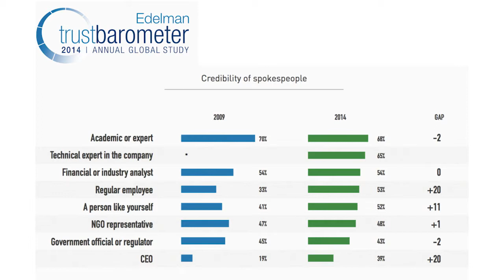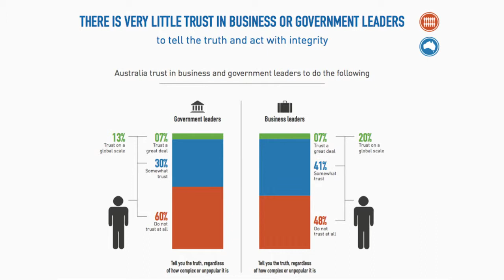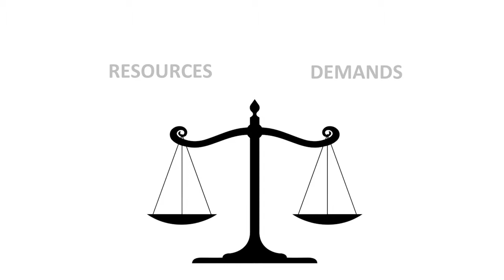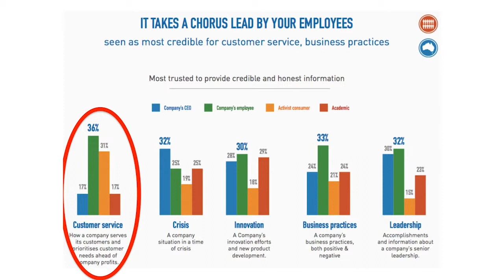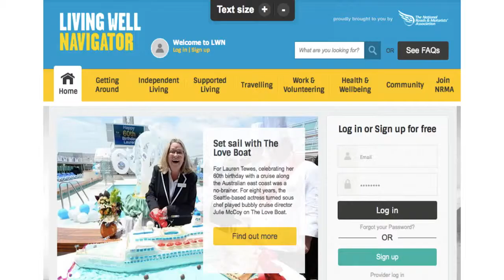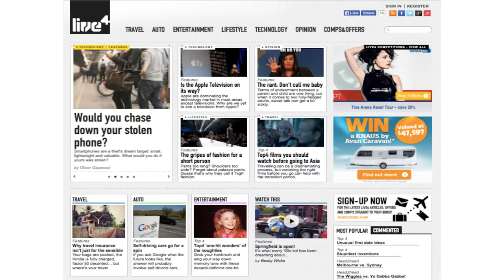Content Marketing - why it's the future of government communication Ep.4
How you can use content marketing to become an ethical publisher.

Episode 4 of a presentation to the IABC in Canberra by Todd Wheatland, Global Head of Strategy at King Content.